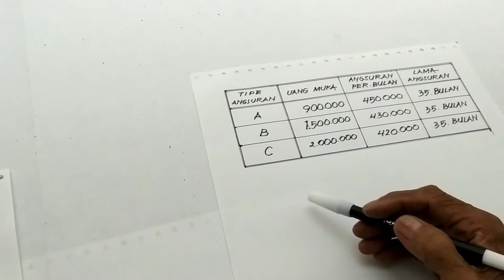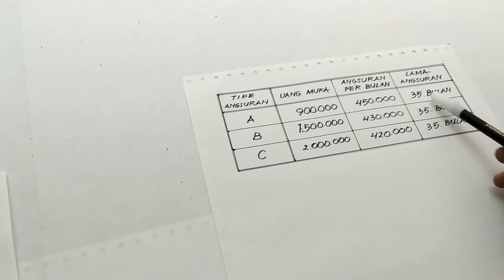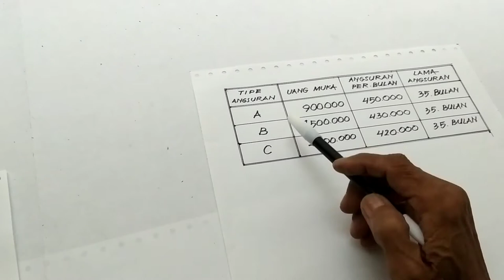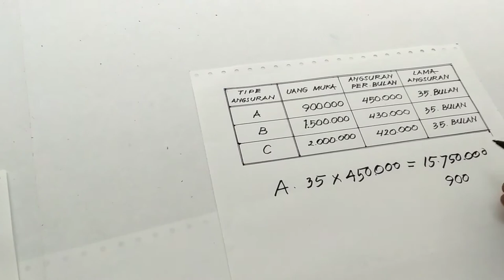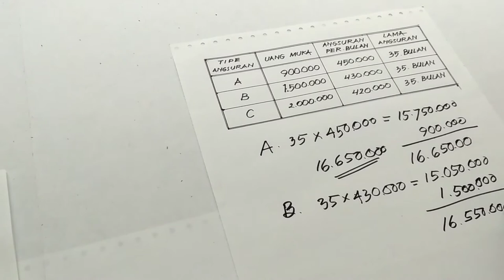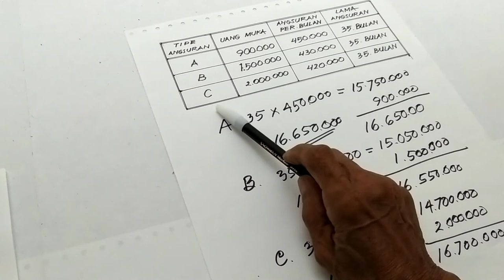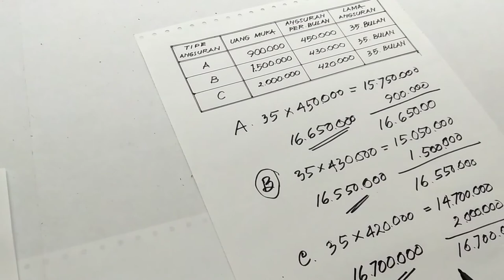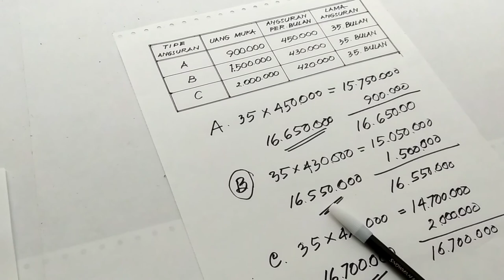BUNGA TUNGGAL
Bunga tunggal, dalam kegiatan perbankkan sering dipakai, bunga tunggal dipelajari banyak kalangan, bunga tunggal di kelas 7 smp/mts juga dipelajari, bunga tunggal wajib diketahui.

juli mo2,